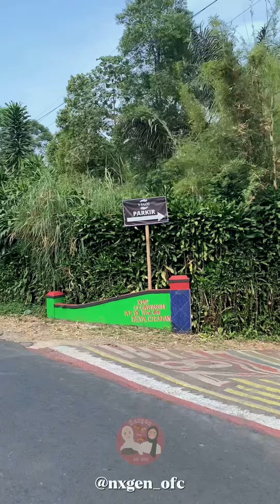Review cafe yang rindang & sejuk di Ciater, Geniers ada yang pernah ksini juga ga?rekomendasicafe